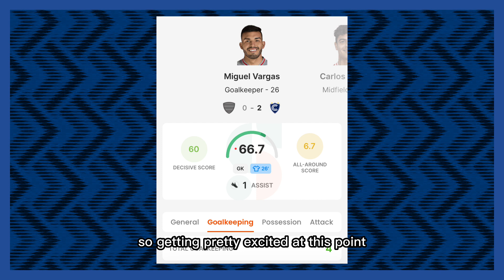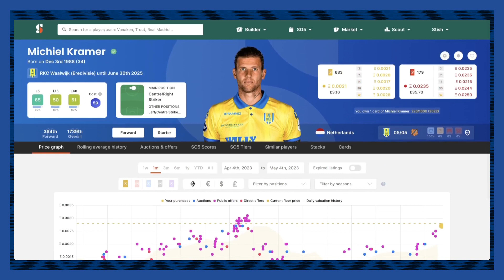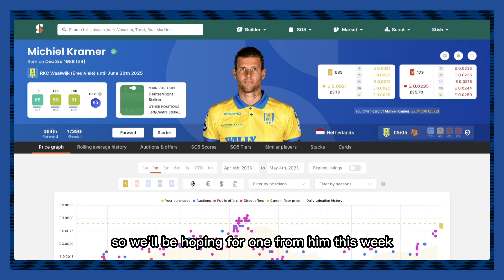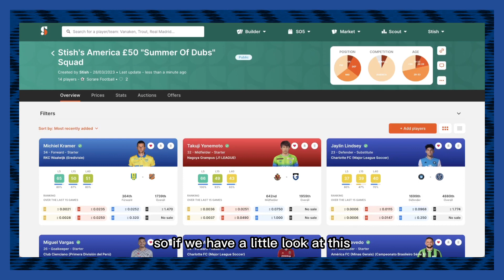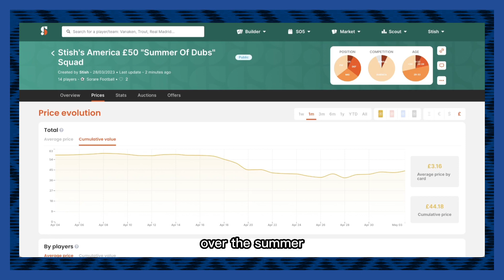Stish's Sorare Road To Glory - Episode 5 - THE FIRST WIN!!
In this episode of the Sorare Road To Glory, Stish experiences a first taste of glory, and has to dip into the transfer kitty to strengthen the squad instantly!

️⚽️ Sign up for Sorare using this link and you'll get a free card once you have won your first 5 auctions